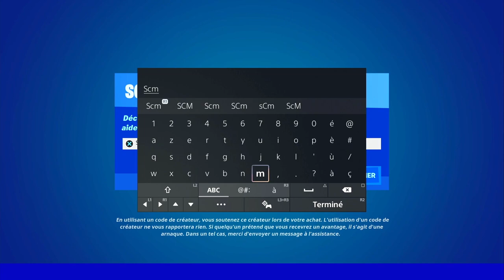GUIDE COMPLET DÉFI QUÊTE OPÉRATION SECRÈTE FORTNITE, ASTUCE COMMENT FAIRE LES DÉFI FACILE ET RAPIDE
▬▬▬▬▬▬▬ • BIENVENUE 😍 • ▬▬▬▬▬▬▬

▬▬▬▬▬▬▬ • PARTENAIRES 💪 • ▬▬▬▬▬▬▬

👉StealthGamer:
"SOISCOOLMEC"
"STRIKESOISCOOL"

TikTok "SoisCoolMecYTB"
👻Snapchat "soiscoolmec"

.▬▬▬▬▬▬▬ • TOP DON 💰 • ▬▬▬▬▬▬▬

▬▬▬▬▬▬▬ • MUSIQUE OUTRO 🎵 • ▬▬▬▬▬▬▬